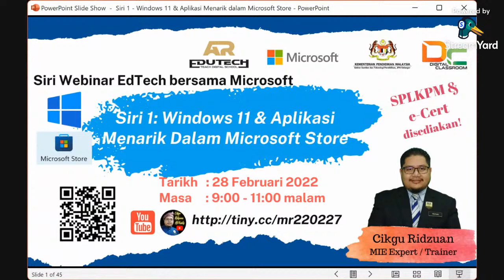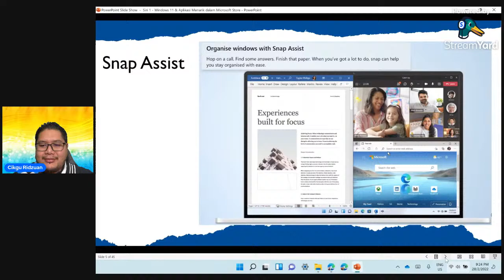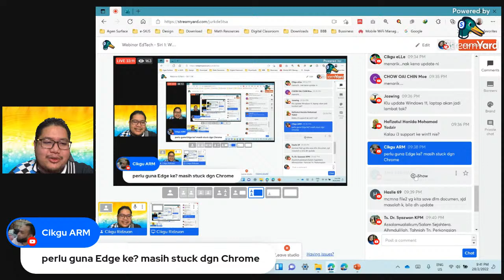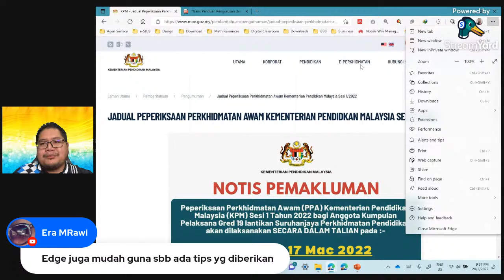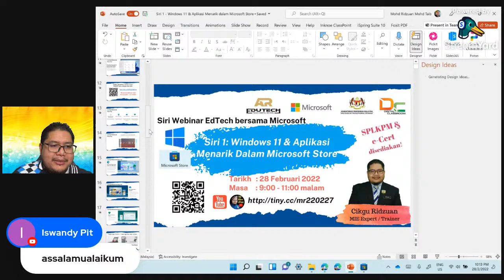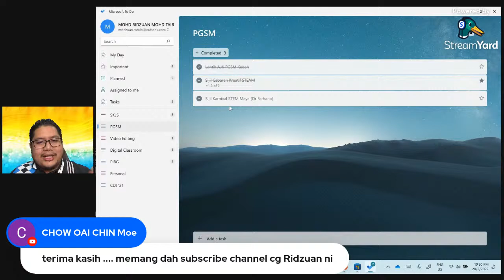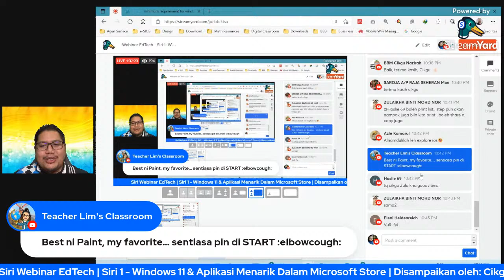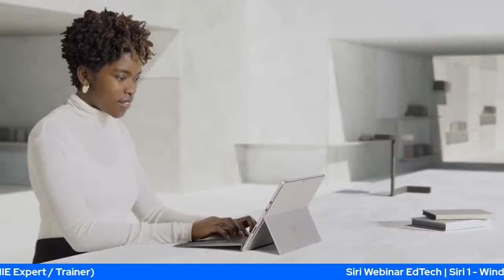Webinar EdTech - Siri 1: Windows 11 & Aplikasi Menarik Dalam Microsoft Store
Siri Webinar EdTech bersama Microsoft anjuran AR EDUTECH Sdn. Bhd. dengan kerjasama Microsoft Malaysia, Sektor Sumber dan Teknologi Pendidikan, JPN Selangor dan Digital Classroom Malaysia.

Siri 1 - Windows 11 & Aplikasi Menarik Dalam Microsoft Store

Sesi disampaikan oleh:
Cikgu Mohd Ridzuan bin Mohd Taib (MIE Expert / Trainer)
SK Jalan Selama, Serdang, Kedah